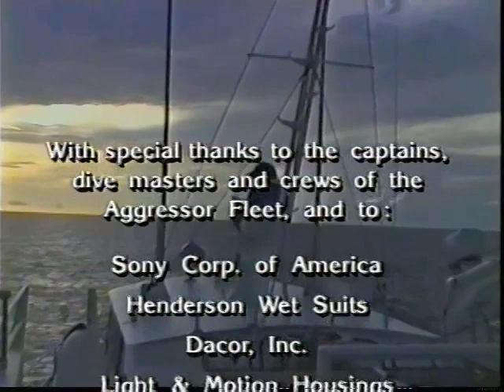Underwater Diving Excerpt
This is a portion of a short travel film by Stan Waterman, Emmy-award winning underwater cinematographer. Stan has been a cinematographer for many films, including the movie "The Deep" (1977). This is intended to showcase the original music by Jim Barto.
All rights to this excerpt are owned by Stan Waterman Productions©.